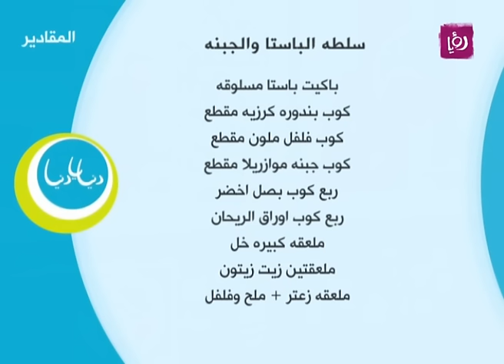سلطة الباستا والجبنة - نضال البريحي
نضال البريحي يحضر خلال مطبخ "دينا يا دنيا" سلطة الباستا والجبنة.